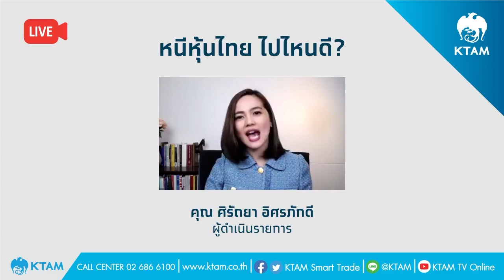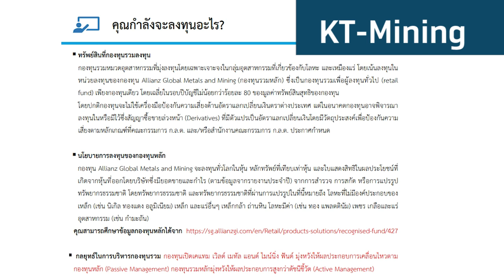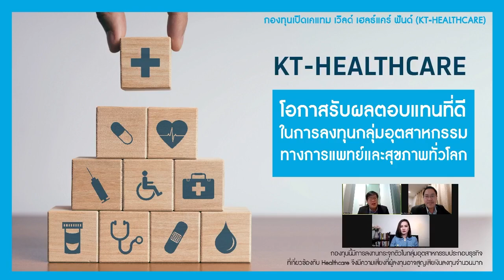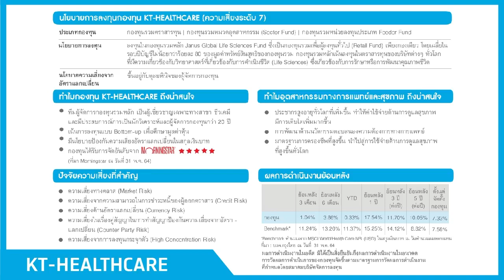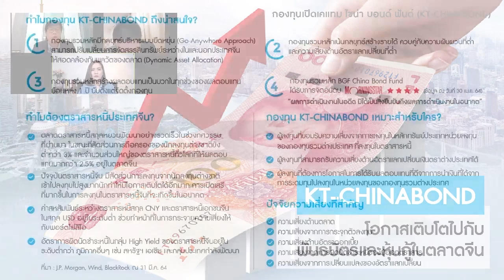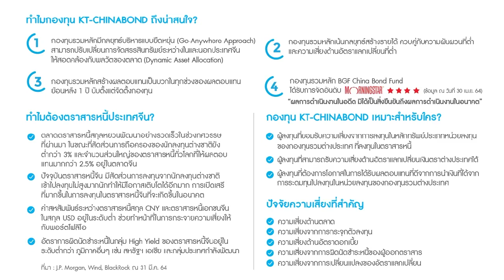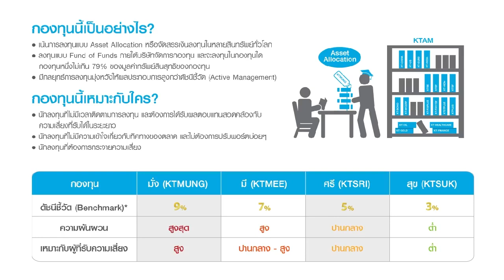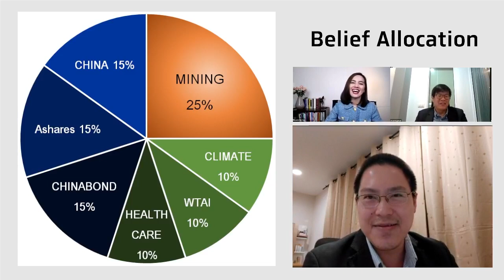สัมมนาออนไลน์ หนีหุ้นไทย ไปไหนดี?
ร่วมพูดคุยกับ
-คุณ ชัชพล สีวลีพันธ์
ผู้ช่วยกรรมการผู้จัดการฝ่ายกลยุทธ์ผลิตภัณฑ์
-คุณ ณัฏฐะ มหัทธนา,CFA ผู้อำนวยการอาวุโส
ฝ่ายกลยุทธ์การลงทุน และลูกค้าสัมพันธ์
-ดำเนินรายการโดย คุณ ศิรัถยา อิศรภักดี